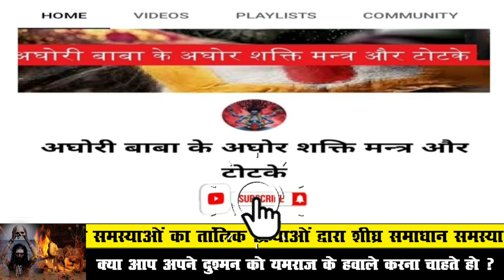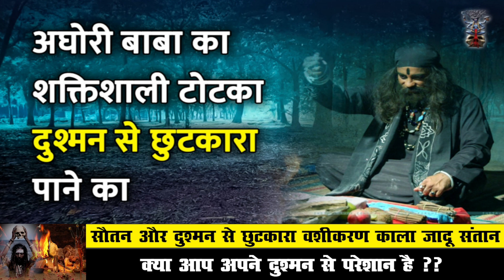अघोरी बाबा का शक्तिशाली टोटका दुश्मन से छुटकारा पाने का Dushman se chutkara pane ka totka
बगलामुखी​ देवी

बगलामुखी मंत्र​

शत्रु​​ नाशक

love problem solution
today
टोना टोटका

vashikaran specialist
vashikaran totke

vashikaran mantra
vashikaran totka
ladki ka vashikaran karne ka sabse aasan tarika
stri vashikaran